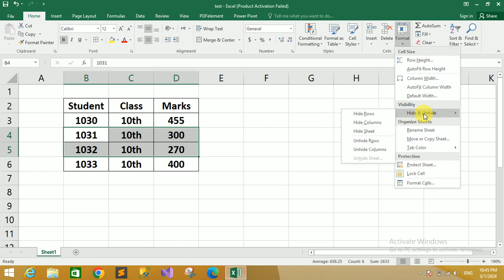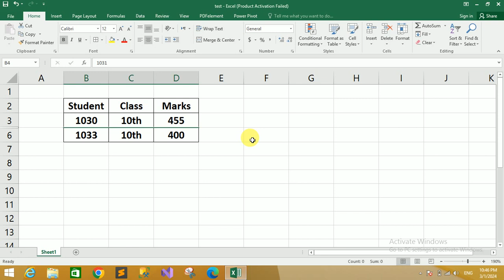How to Hide Rows in Excel | MS Excel Tutorial #01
All Assignments
All Quiz
All GDB
Online Classes

In this short video tutorial, we’re gonna have a look at how to hide rows in an Excel spreadsheet – simple and easy! Thanks to this, you’ll be able to hide information you don’t want to share in the table. There are more ways to hide a row or rows in a spreadsheet. Here, I’ll introduce two of them. Watch this excel video tutorial to learn how to do it.